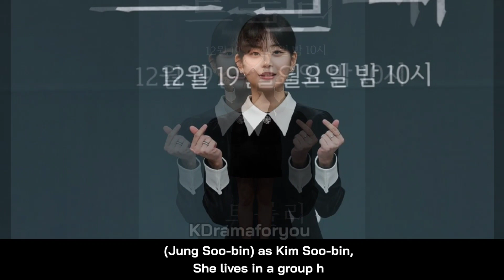TROLLEY (2022) Press Conference/ Production Presentation | Kim Hyun Joo, Park Hee Soon Korean Drama